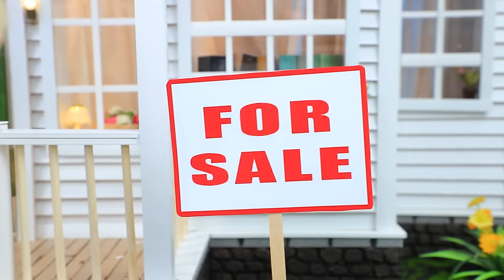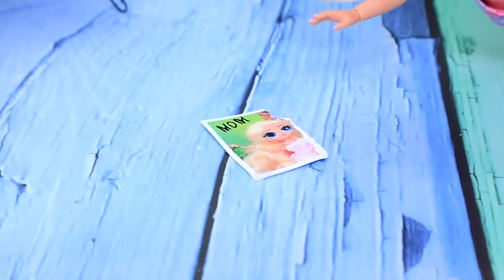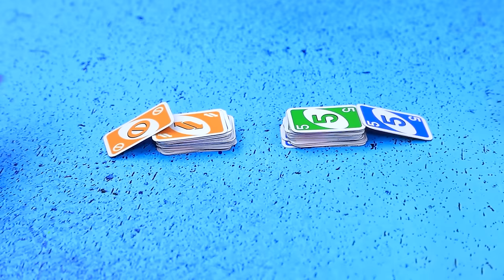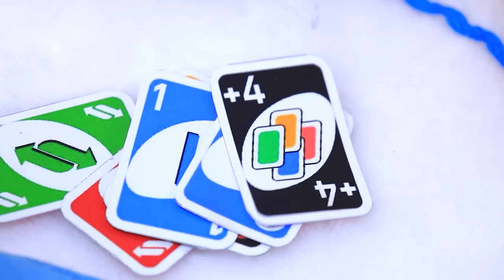Rich Barbie and Broke Ken / 32 DIYs for LOL OMG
Mom left Dad and their little daughter all alone... How will this family get out of poverty? Let's find out how life unfolds for Ken and Nancy in their new home! Watch on LaLiLu Land!

Tools and materials:
• Utility knife
• Set of acrylic paints
• Painting brushes
• Office scissors
• Ruler
• Cutting mat
• Fluffy fabric
• Printed labels
• Printed stickers for badges (pins)
• Gel polish
• Manicure lamp
• Chains and rings with decorative pendants
• Modelling clay
• Clay modeling tools
• Light clay
• Small plate
• Wooden stick
• Foam paper (regular and glitter)
• Gold bi-flex fabric
• Rhinestones
• Chenille stems
• Printed layout of the Monopoly game box and lid
• Printed game board and money
• Mold
• Jar
• Box
• Glycerin
• Wooden sticks
• Beads
• Decor
• Cling film
• Miniature candies
• Printed iPhone screen and back panel
• Pink hot glue